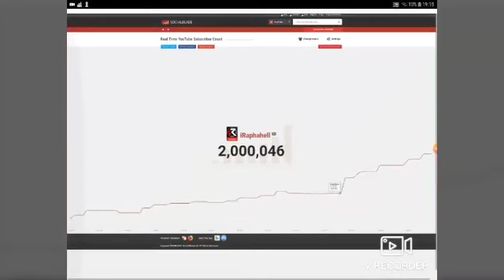IRaphahell inemereste 2.000.000 de subs!